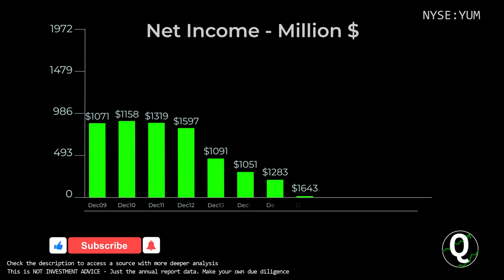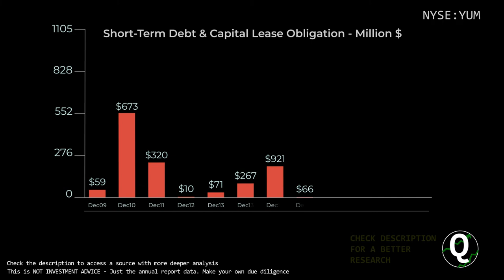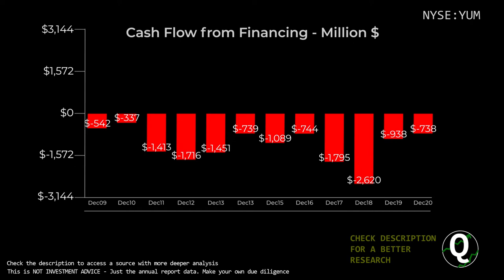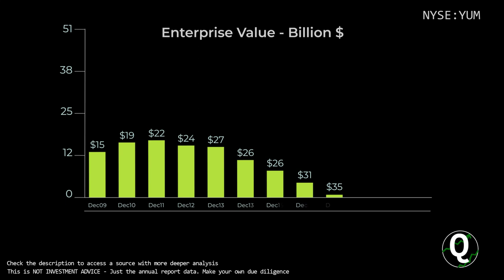$YUM Stock - Yum Brands Inc | Quick Financials | LAST 12 YEARS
TIMESTAMPS:
00:00 Revenue
00:10 Total Expenses
00:20 Net Income
00:30 Outstanding Shares (Diluted)
00:40 Net Margin %
00:50 Assets & Liabilities
01:00 Equity
01:10 Debt to Equity
01:20 Stock Price
01:30 Cash
01:40 Short-Term Debt
01:50 Long-Term Debt
02:00 Cash Flow from Operations
02:10 Cash Flow from Investing
02:20 Cash Flow from Financing
02:30 Capital Expenditure
02:40 Free Cashflow
02:50 Market Cap
03:00 Enterprise Value
03:10 Tangible Book value per share
03:20 Projected FCF